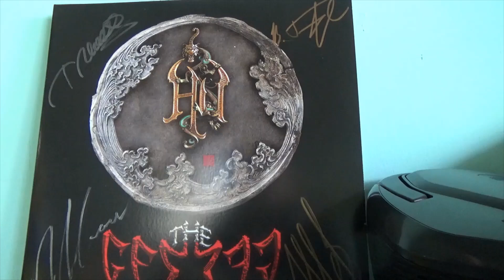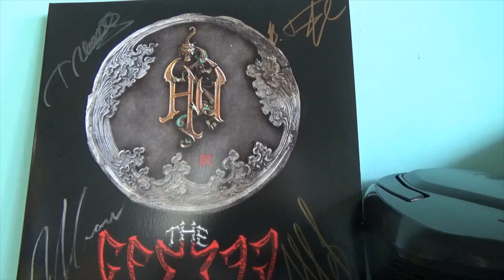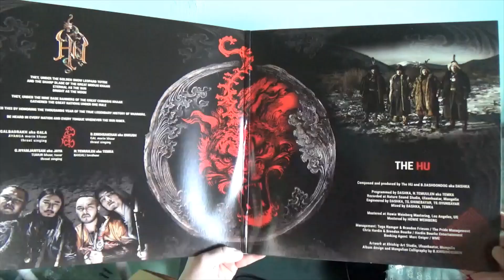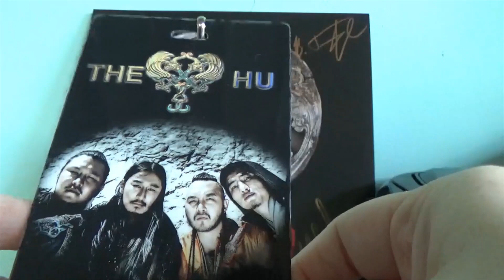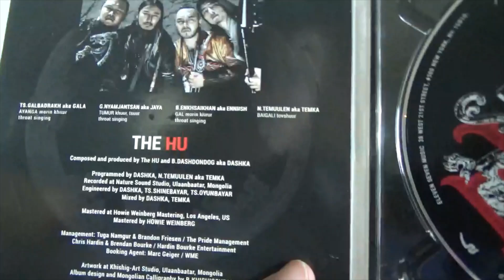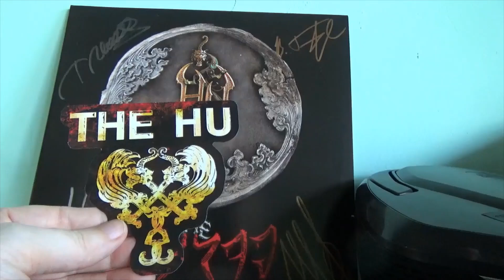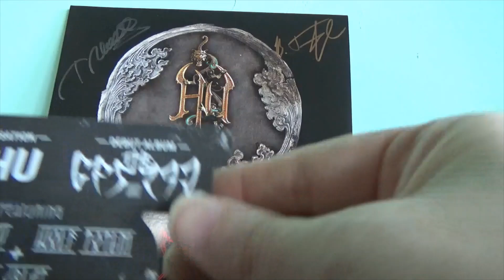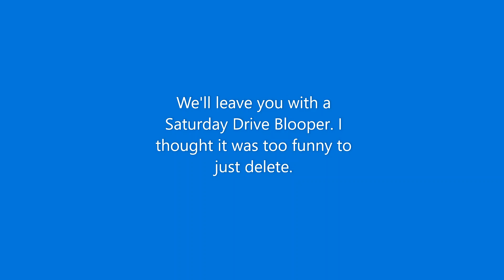The Driver Formerly Known as James talks about how she got to meet THE HU ~ shows her HU collection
Be the first to comment and we'll send you the HU promo sticker shown in the video.